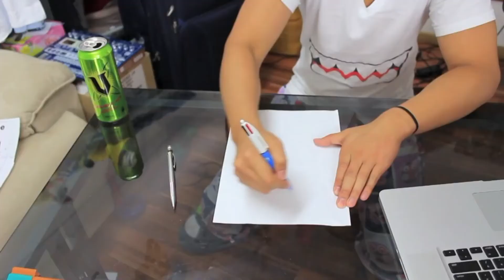MyChonny x BTS crack?? (make it stop)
I have gone through so much pain to upload this trash

I swear MyChonny and BTS are some of the only things keeping me alive rn

FACE COUNT::

J-Hope: 8
Jimin: 2
Jin: 4
Jungkook: 7
Rap Monster: 2
V: 4
Suga: 1